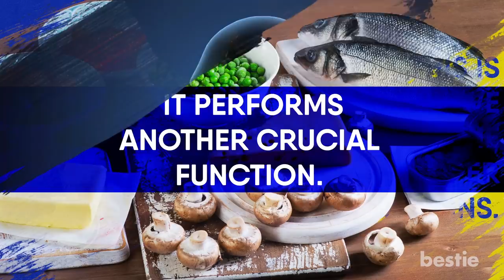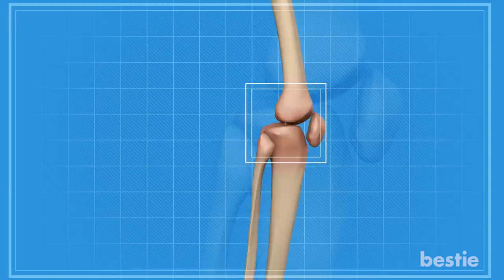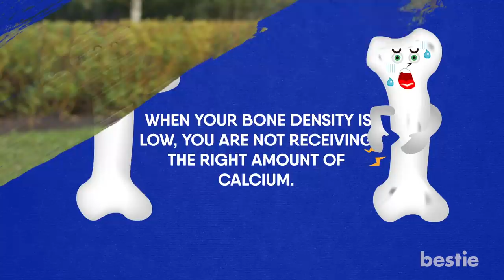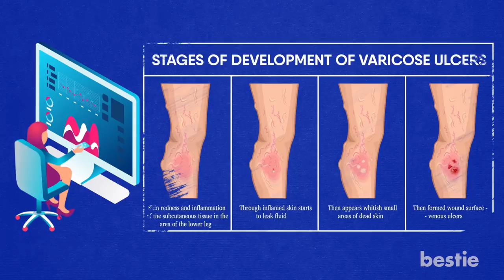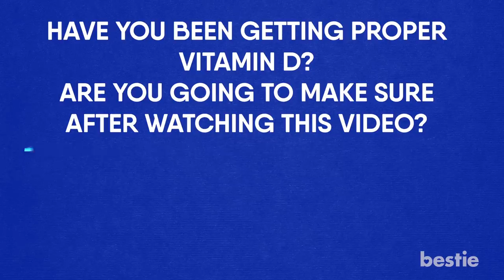8 Signs Your Body Is Desperate For Vitamin D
From fatigue to loss of hair, to a wound taking way too long to heal. We’re talking all that AND more.

Timestamps:
Intro - 0:00
Fatigue - 00:33
Depression- 01:27
Loss of Bone - 02:47
Loss of Hair - 03:39
Your Wounds Take Longer To Heal - 04:22
You’re Feeling Sick - 05:39
Pain In Your Bones - 06:53
High Blood Pressure - 07:38

Summary:
Fatigue
When your body hasn’t been getting proper Vitamin D treatment, one of the things you’ll notice is how tired you are. Have you been fighting the urge to fall asleep during the day? Even if you’ve had the proper amount of snooze time the night before? Well, a Vitamin D deficiency may be the situation here.

Depression
To put it bluntly, a Vitamin D deficiency can make you feel like garbage. It’s true. The sad part is we all go through it. This is why we need the proper vitamins. Vitamin D not only provides your bones with calcium. It performs another crucial function. You see, Vitamin D is needed in order for our brain to work properly.

Loss Of Bone
While this is a natural part of the aging process, it’s not supposed to happen in your younger years. If it does, check your Vitamin D level. It’s Vitamin D’s job to absorb calcium and maintain the strength of your bones. When your bone density is low, you are not receiving the right amount of calcium.

Loss Of Hair
First my bones, now my hairdo! If you’re young, there are few situations more humiliating than losing your hair. That’s just the way things go when your Vitamin D is low. While there is limited evidence, lack of the nutrient has been connected with hair loss, particularly female hair loss.